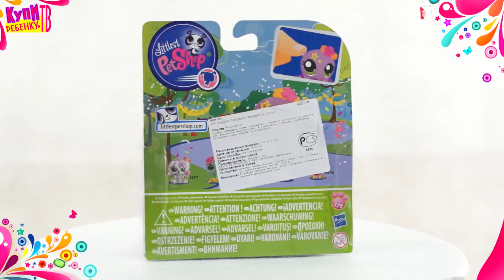Littlest pet shop. Танцующий Зверек на батарейках (#2715) Осьминог (A0212)